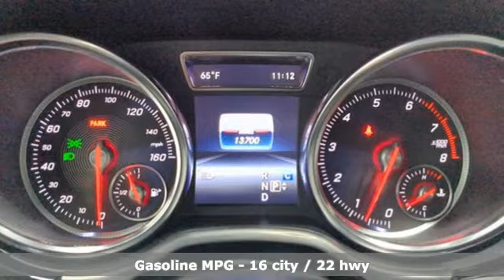Certified 2019 Mercedes-Benz GLS Lynnwood WA Seattle, WA 210246A - SOLD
Year: 2019
Make: Mercedes-Benz
Model: GLS
Trim: GLS 450 4MATICA®
Engine: 6 3.0 L
Transmission: Automatic
Color: Iridium Silver Metallic
Interior: Black
Mileage: 13675
Stock #: 210246A
VIN: 4JGDF6EE2KB235557

Address:
17800 Highway 99